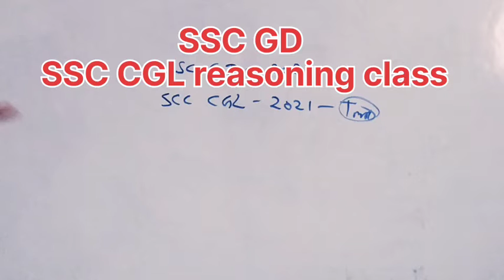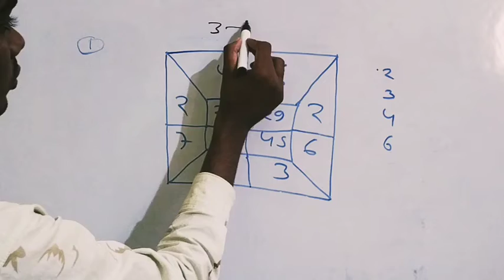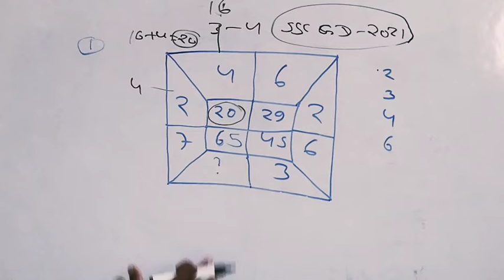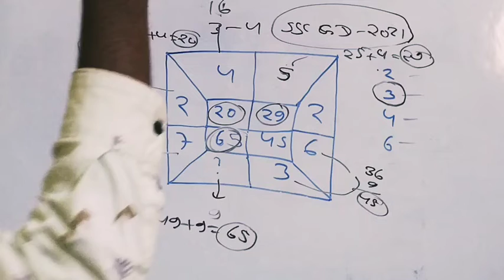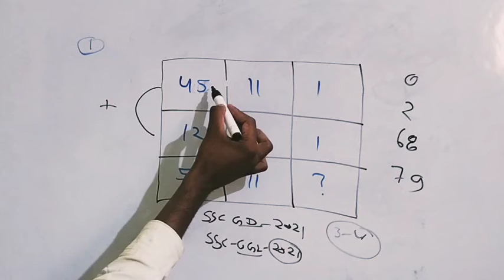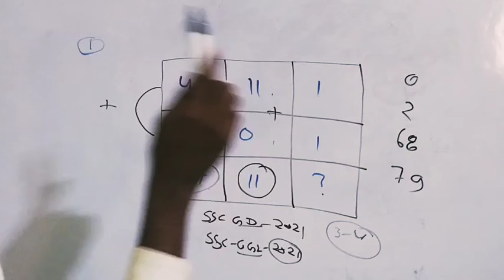SSC GD and SSC CGL 2022 || Reasoning || Important Questions || पेपर में यही आएगा Part -1